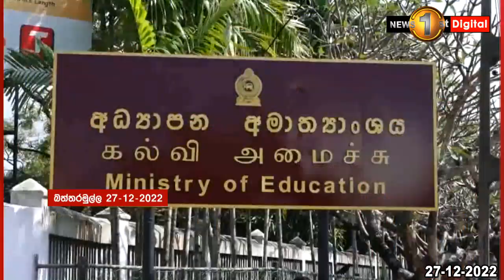අන්තරේ භික්ෂු විරෝධය උණුසුම් වෙයි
අධ්‍යාපනයට එරෙහිව මතුව ඇති කුමන්ත්‍රණ පැරදවීමේ තේමාවෙන් අන්තර් විශ්වවිද්‍යාලයීය භික්ෂු බලමණ්ඩලය අද පස්වරුවේ විරෝධාතවක නිරතවුනා.